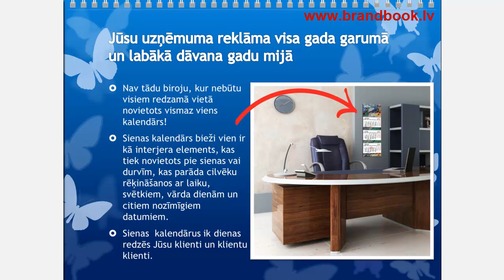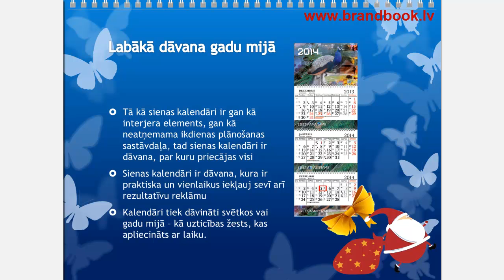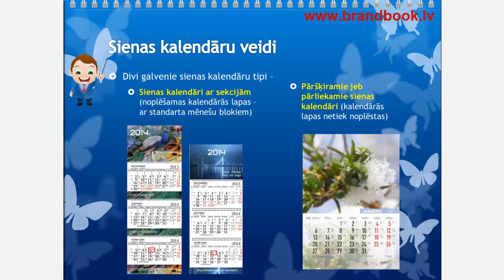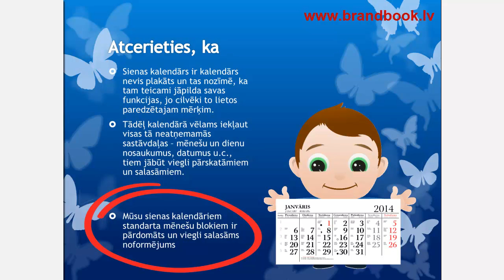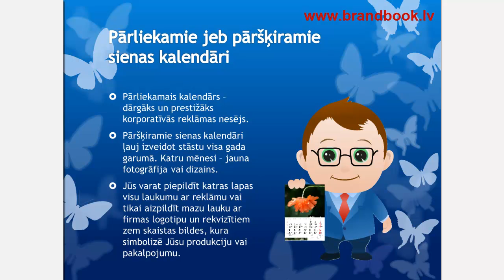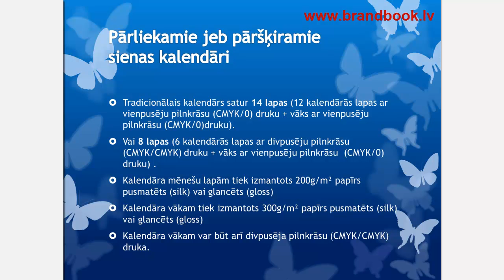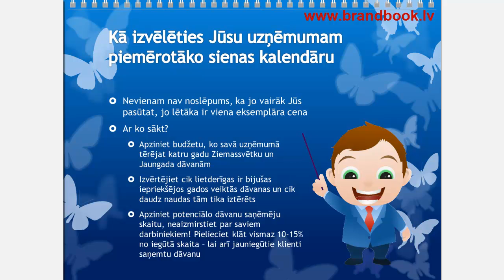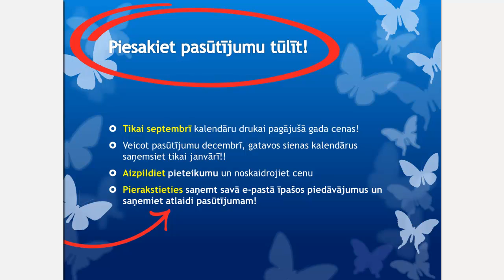Sienas kalendāri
Sienas kalendāri ar sekcijām. Pāršķiramie jeb pārliekamie sienas kalendāri. Sienas kalendāri A4, A3, A2. Sienas kalendāru druka. Sienas kalendāru dizains.